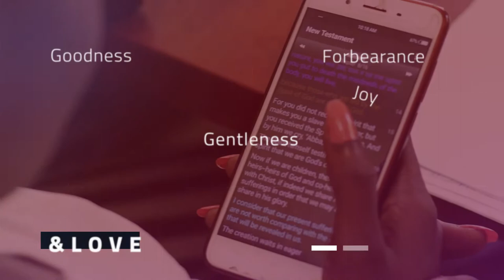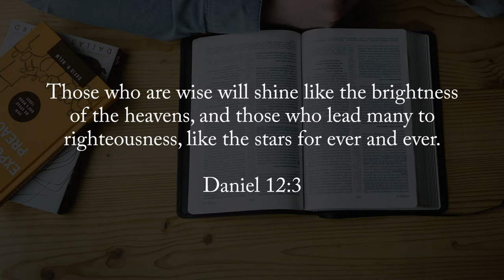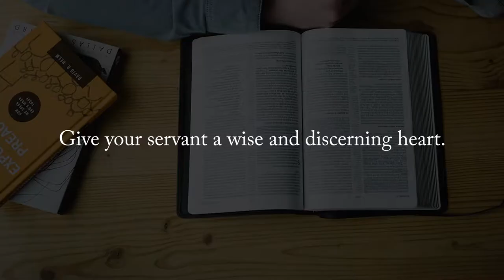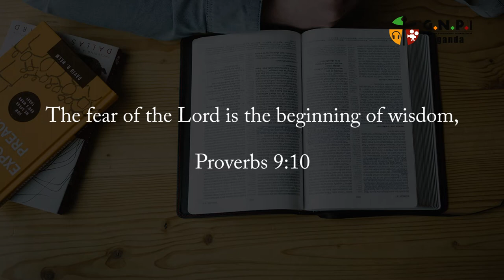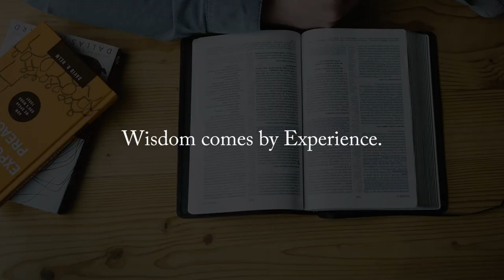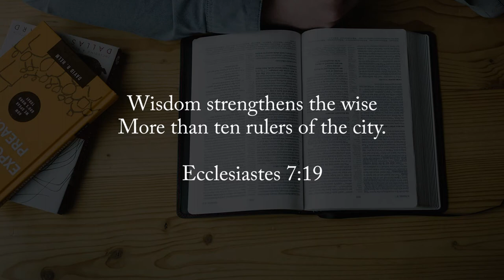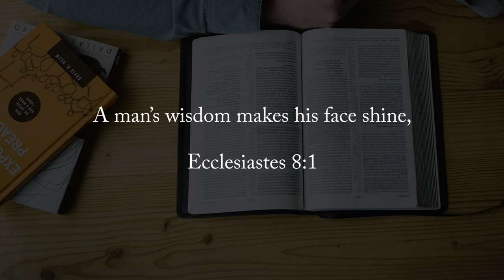13. Shine in Wisdom. Solomon's Wisdom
On this episode, we Join the Very Rev. Eridad Milton Shissa as he discusses Daniel 12:3, where we are called to Shine in Wisdom.